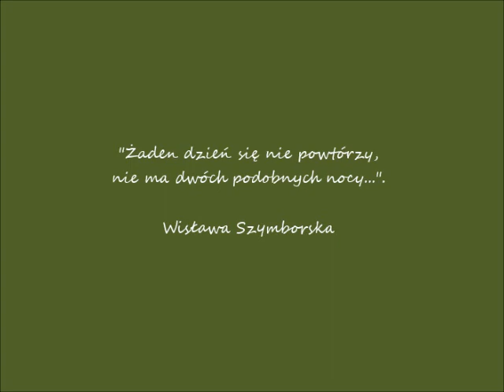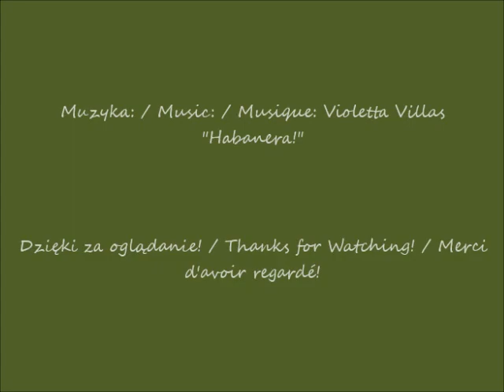2023 10 18 Warszawa Hotel Raffles Europejski Krakowskie Przedmieście cz 1 Niezwykłe kwiaty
Hotel Raffles Europejski  / Hotel Raffles Europejski  / Hôtel Raffles Europejski
Niezwykłe kwiaty /  Unusual flowers / Fleurs insolites
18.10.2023 po / after / après 12.26